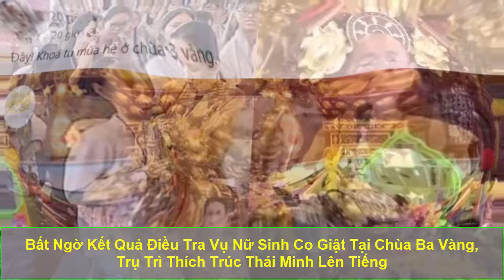Bất Ngờ Kết Quả Điều Tra Vụ Nữ Sinh Co Giật Tại Chùa Ba Vàng, Trụ Trì Thích Trúc Thái Minh Lên Tiếng